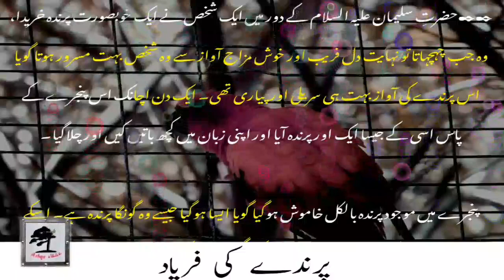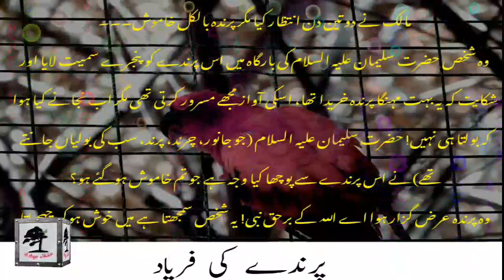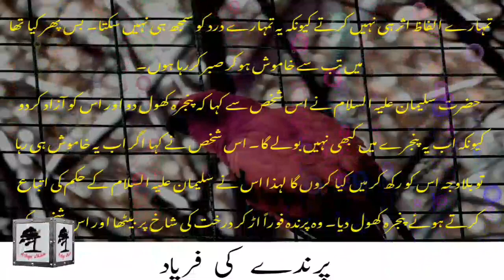parinday ki fariyad | Hazrat soleman ka waqia | AshqaWala | sabaq amooz Urdu waqiat video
This video is about the Tobah aof sins. this is the best islamic video having  a lesson within it the most sabq amooz video 2021
This video contains the hazrat ali ke aqwal e zareen urdu , sabaq amooz urdu waqiat | naseehat amooz waqiat , Yeh aik dichsp waqia ha jo k ishfaq sabh n abayan kiya ha. ji k apk liye khush aind rhey ga.
This video will gives you that motivation lesson that powerful motivation of life that inspirational message that way of thinking positive in life which is going to help you in your own life to be the best.
The story in the video represents our reality in the life out viewpoints about the life and the difficulties of life but the difference is how we take them treat them and get out of them.
As It is stated in Quran e Majeed Furqan e Hameed: "To every difficulty there is ease"
What we have to do is to apply this lesson in life and get that powerful motivation to live life happyily and with successful mind.

Request
For More videos Explore our Channel Throughout and share this with your loving ones.
Links of Other PLatforms of Ashqawala

00:00​ hazrat nooh A.S
00:42​ Aik din hukm hua
01:12​ WApis aye tu dekha
02:15 Azaaab e Azeem

Other Topics of our videos

~ islamic videos
~ islam, best islamic urdu waqia | hazrat ali ke aqwal zaren urdu | Ashqawala | sabaq amooz urdu waqiat video
dilchsp waia in urdu
Hazrat  Nooh A.S waqia | islmic Urdu waqiat | Hindi Urdu waqiat | waqiat for kids | Qasas Ul Anbiya
khubsurat waqia | best islmic Urdu waqiat | Hindi Urdu waqiat | waqiat for kids | sabaq amooz waqiat
2021 videos, hazrat ali ke aqwal e zareen urdu | Ashqawala | sabaq amooz urdu waqiat | naseehat amooz waqiat ,
sabaq amooz Urdu waqiat
Hazrat Ali me aqwal e zareen Urdu
Urdu moral story
Islamic waqiat
best Islamic moral stories in Urdu for kids
best urdu story
best islami urdu waqiya
heart touching Islamic waqia
sabaq amooz Urdu
sabaq amooz
waqiat video
waqiat
waqia
Islamic qissay ur waqia
waqia Urdu Hindi
waqiat Islamic
Hazrat soleman A.s ka waqia
prophet soleman waqia
prophet soleman story
Islamic story
stories
latest 2021
bestz Urdu
sabaq amooz
waqiat video
waqiat
waqia
waqia Urdu Hindi
waqiat Islamic
prophet soleman waqia
prophet soleman story
Islaminaseehat amooz waqiat , sabaq
Hazrat nooh waqia in hindi urdu